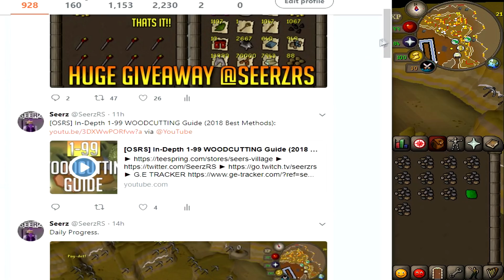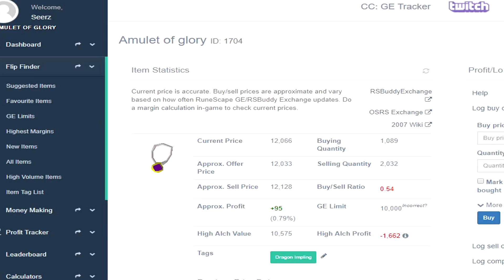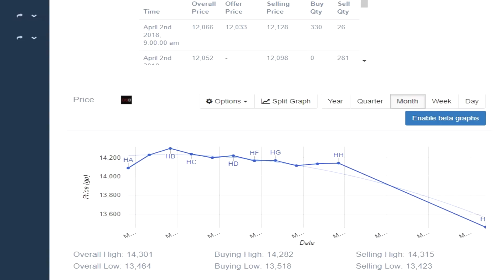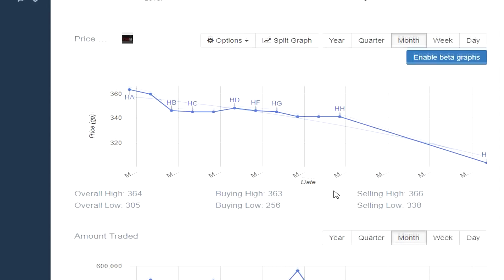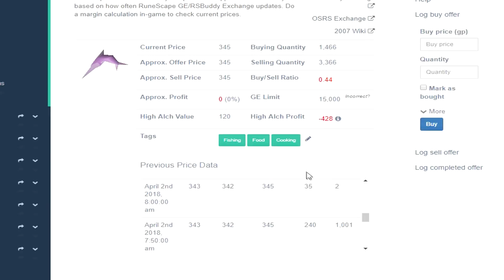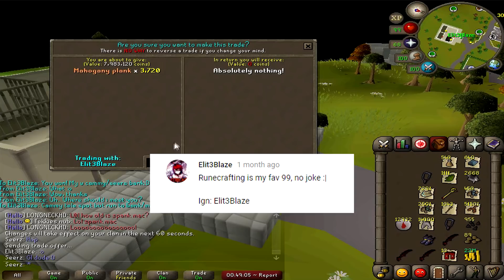My HUGE Runescape Bank 2018 (OSRS)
Hope you guys enjoy my 3B bank video!

Dive into item flipping/ merching/investing!

Join The Clan ► "SEERZ"/ "SEERZ II" CC

My HUGE Runescape Bank 2018 (OSRS) oldschool runescape seerz